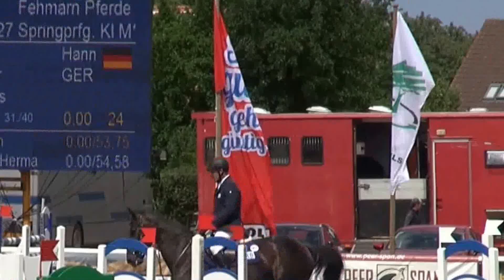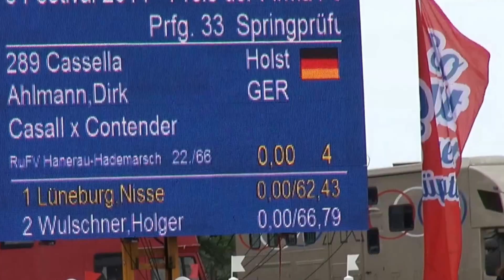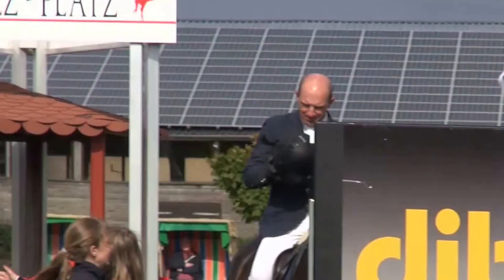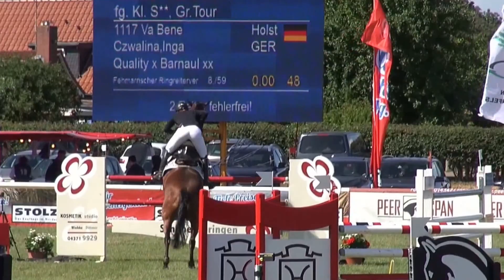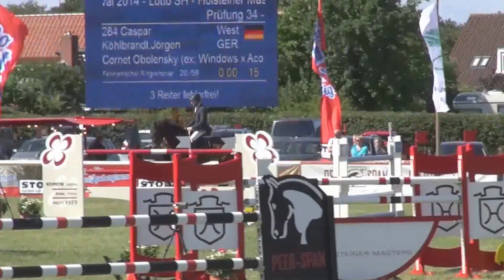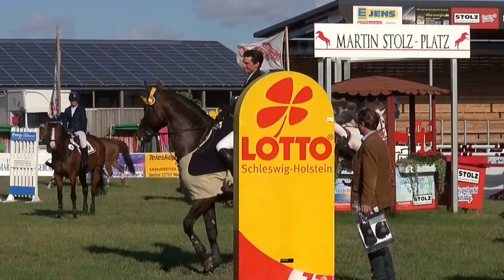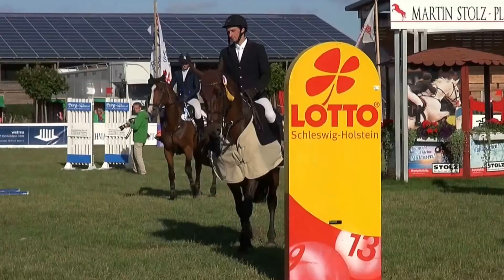Impressionen vom Fehmarn-Pferdefestival 2014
Vom 19. bis 22. Juni 2014 fand das traditionelle Fehmarn-Pferdefestival mit vielen Höhepunkten und Attraktionen statt. Neben den pferdesportlichen Aktivitäten mit Ringstechen gab es auch zum Vergnügen der Zuschauer einen Tauzieh-Wettbewerb und ein Hunde-Spaßrennen.